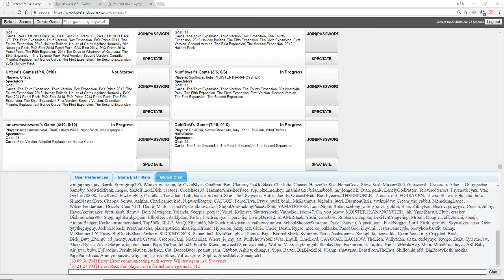Alter reading cards against humanity online names